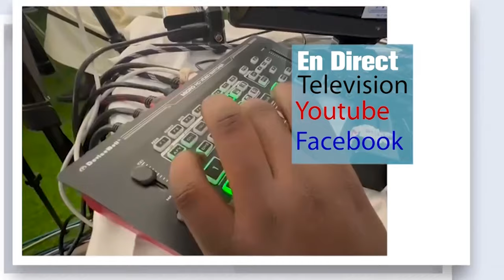ADIYAS.LAMINE SECK WADIAL TARI AL XURAANE 2024 DAAROUL XURAANE TOUBA LE 14 JUILLE